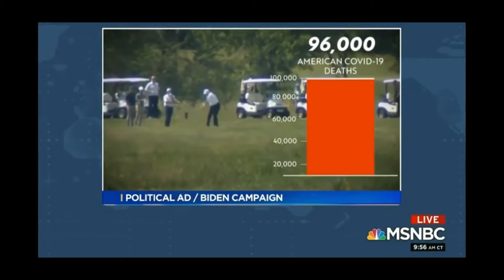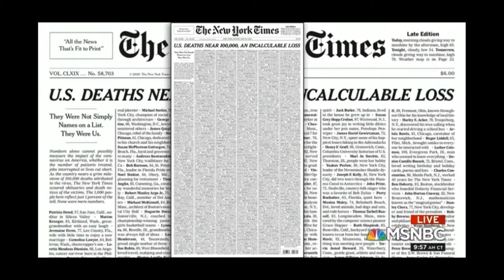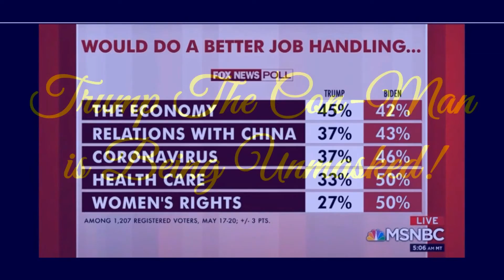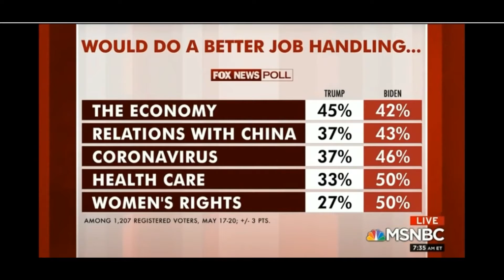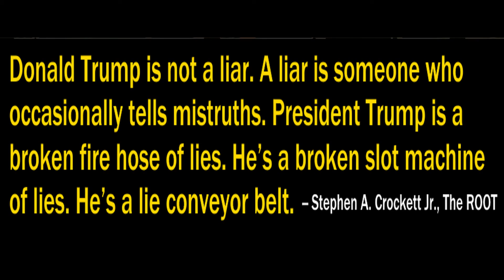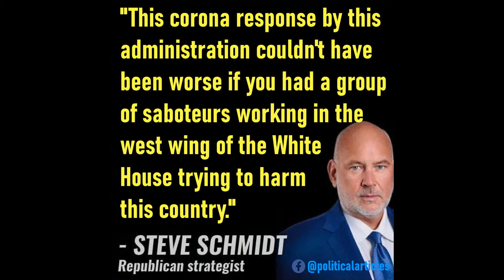Biden AD: Trump Golfs as People DIE; Latest Polls: General Election Matchup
Trump deep into THE LYING-TO-HIMSELF-AND-BELIEVING-IT stage of the coronavirus pandemic?

Science has finally caught up with Trump's playbook. His failure to heed the warnings about coronavirus and act quickly set in train a domino effect that has killed 100,000.

For his entire adult life, and for his entire presidency, Donald Trump has created his own alternate reality, complete with his own alternate set of facts. He has shown himself to be erratic, impulsive, narcissistic, vindictive, cruel, mendacious, and devoid of empathy.

Trump is trapped -- and has proven that he is utterly unsuited to deal with this crisis, either intellectually or temperamentally, right now or in the future.

He must be removed this November.